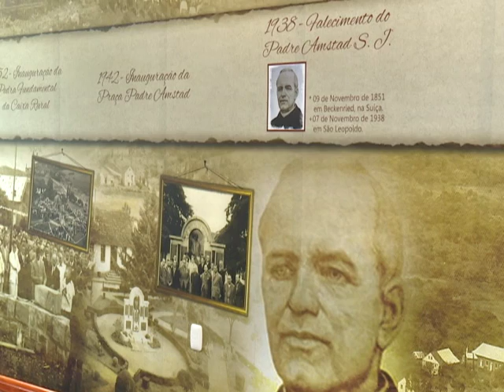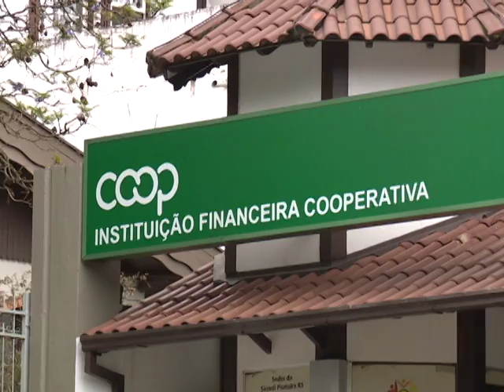Cooperativa de crédito - Reportagem Rede de Olhares - 02/12/2015